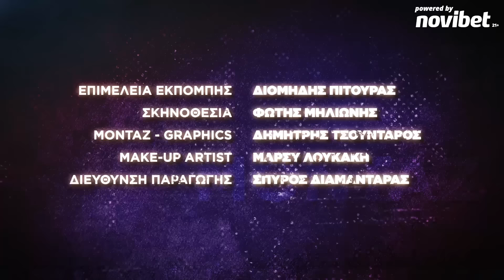Αλέξανδρος Τσουβέλας: «Το Κατάρ είναι σαν την Ελληνική επαρχία»: H επιστροφή του Δημήτρη Πεσκέση!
Ο “King of the Night” είναι ξανά εδώ, μετά από λαϊκή απαίτηση!

Έχοντας μόλις επιστρέψει από το Κατάρ όπου έβγαλε μεροκάματο ως πληρωμένος οπαδός, ο Πέσκι της καρδιάς μας μοιράζεται μαζί μας σταγόνες της σοφίας του ξεκινώντας από το Μουντιάλ και φτάνοντας μέχρι και σε αποκαλύψεις - δυναμίτη για την ερωτική του ζωή με τη Ραμόνα...